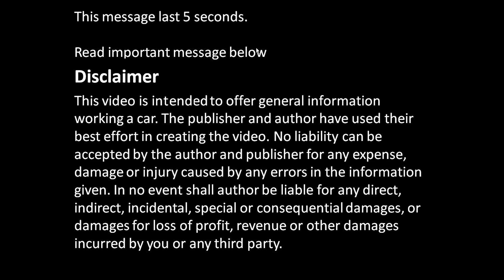How to replace brake booster Toyota cars